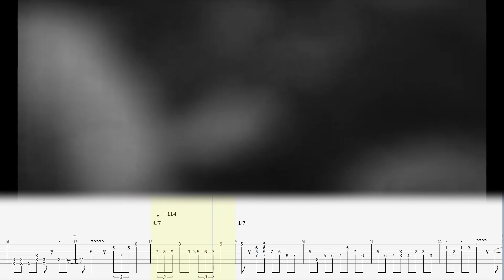Tennessee Jed - 31 December, 1977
Video: @Wolfgangsgratefuldead
Tab: @blutos